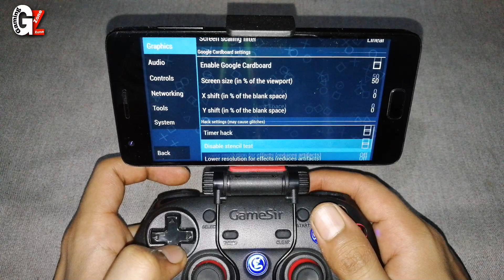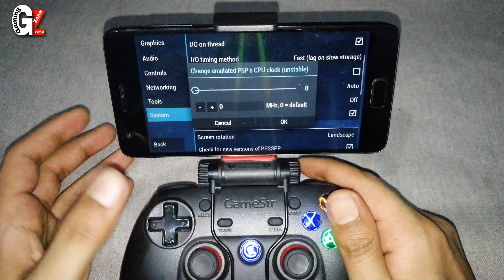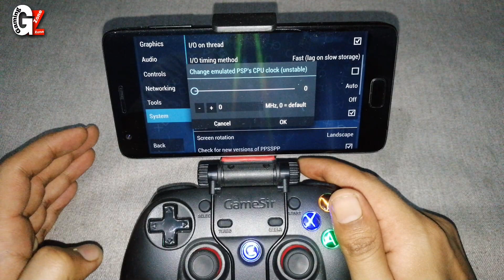Dante's inferno best settings & Gameplay || Lenovo zuk z2 plus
Also watch :-